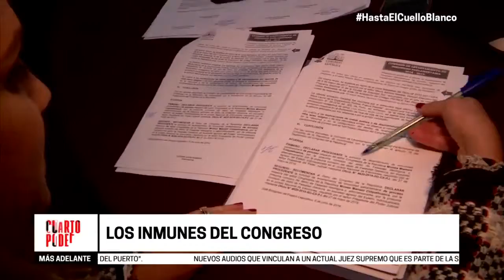Inmunidad parlamentaria bajo la lupa - Cuarto Poder 09-06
Secretario General de Transparencia, Gerardo Távara, opina sobre inmunidad parlamentaria.